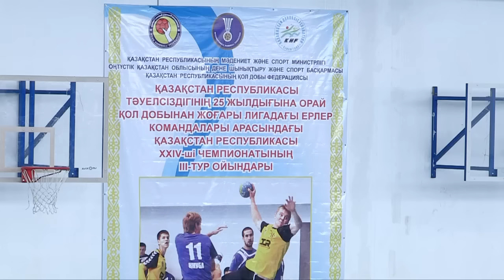В Шымкенте прошел 3 тур чемпионата страны по гандболу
В Шымкенте прошел 3 тур чемпионата страны по гандболу, в этом туре хозяева паркета, Шымкентский "Казыгурт" принимал Актюбинский "Намыс"